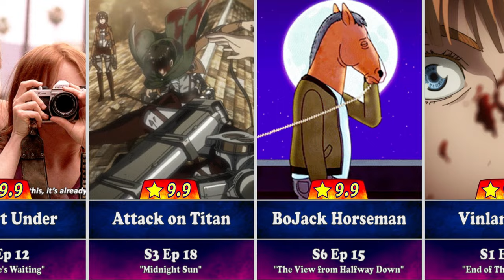Highest Rated TV Series Episodes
All the song used in this video are from @RiftiBeats

Tools Used for Highest Rated TV Series Episodes :

Google Chrome
Microsoft Excel
Adobe After Effects 2020
Wondershare Filmora

Methodology

1) I gathered data from imdb.com .

2) I made the templates to use for each episode with Adobe After Effects.

3) Audio assets were added with Wondershare Filmora.